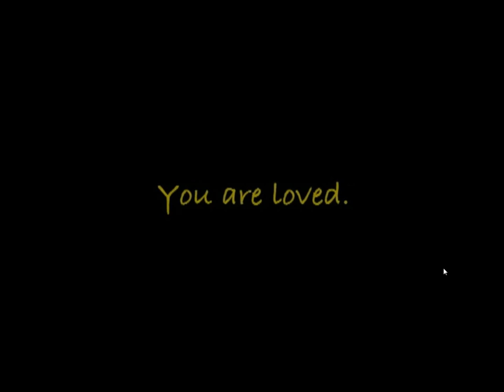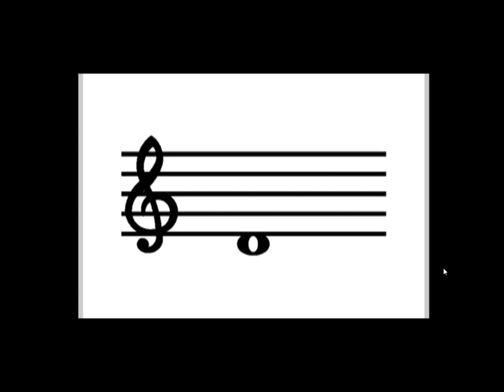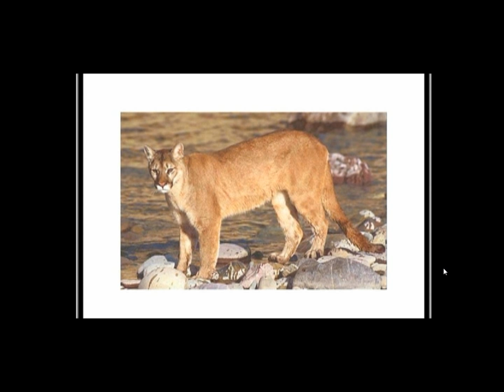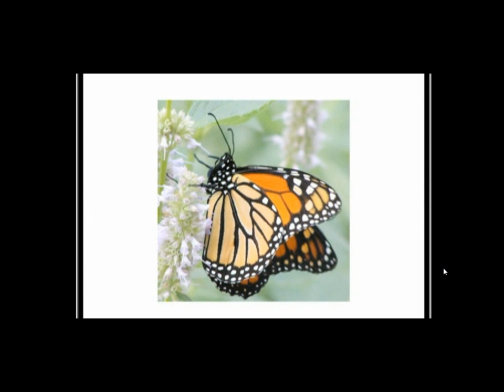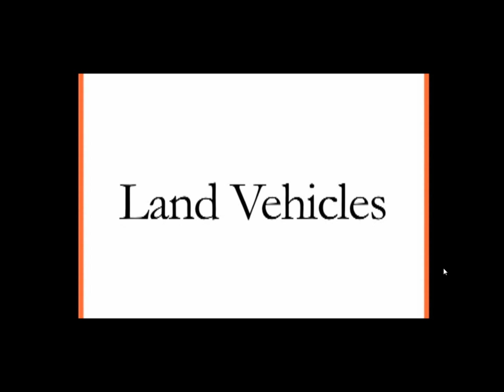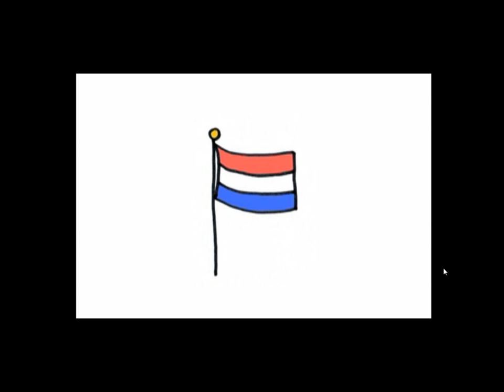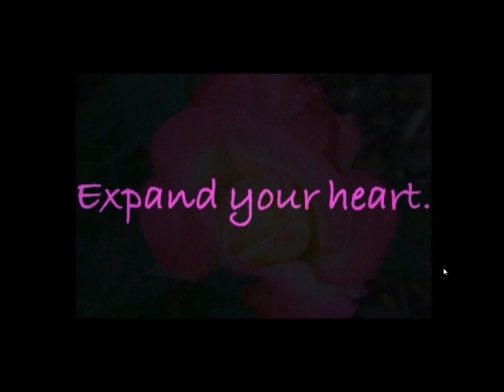Tweedle wink lesson 15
speed reading